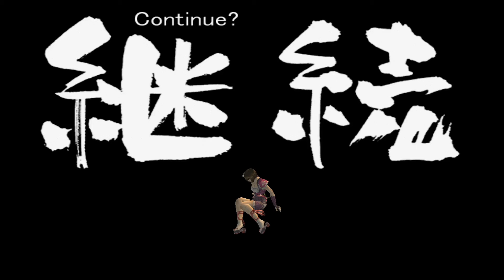RYONA | OYURI DEFEATED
The good looking and very cocky Oyuri didn't stand a chance against a group of mercenaries, getting easily defeated by their hands. With Oyuri down, the mercenaries finally fullfilled their dreams as they got to feel her very soft skin in their hands while she was uncouscious. Captured, she couldn't do nothing but to beg for mercy and despair at the risk of death

"Look what we got here, time to have a bit of fun with you before being killed!"

Game: 7 Blades
Platform: PS2